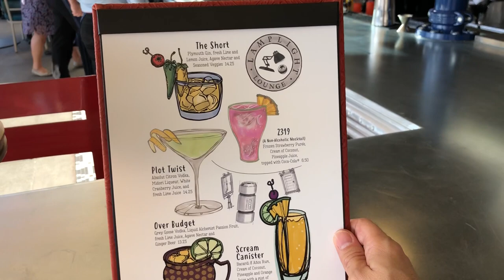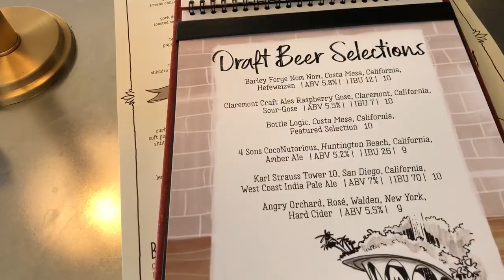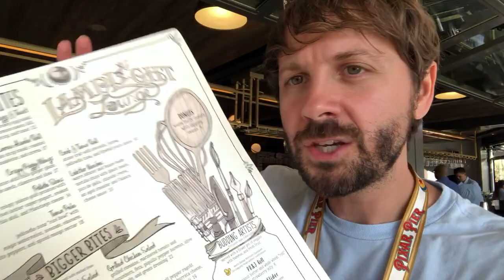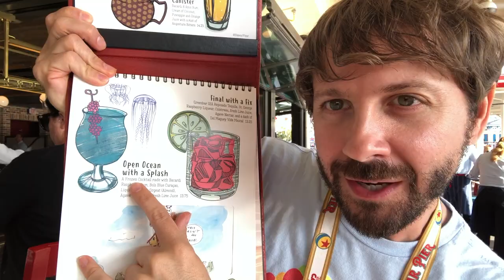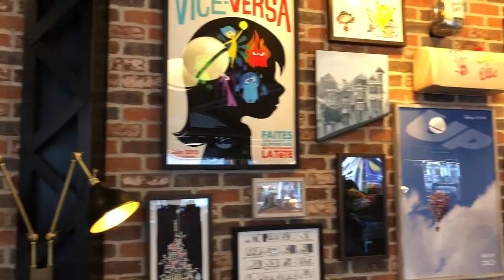LAMPLIGHT LOUNGE Food & Drink REVIEW and TOUR! - Pixar Pier - Disney California Adventure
Lamplight Lounge REVIEW time!!! I had the chance to check out Lamplight Lounge at Pixar Pier in Disney California Adventure for the first time! I tried a bunch of INCREDIBLE new foods and drinks and had the chance to tour the restaurant! Here's all of my adventures from my first visit!

FANMAIL:
Maxwell Glick
5419 Hollywood Blvd, C163